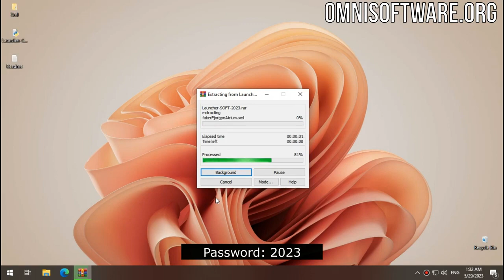*PASTEBIN* | FREE DOWNLOAD + TUTORIAL | BEE SWARM SIMULATOR HACK 2023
BEE SWARM SIMULATOR SCRIPT *PASTEBIN* | FREE DOWNLOAD + TUTORIAL | BEE SWARM SIMULATOR HACK 2023
PASS: 2023